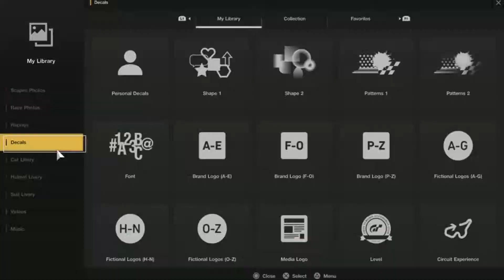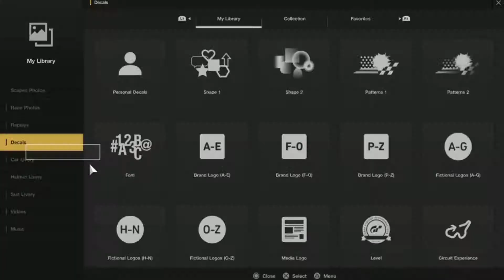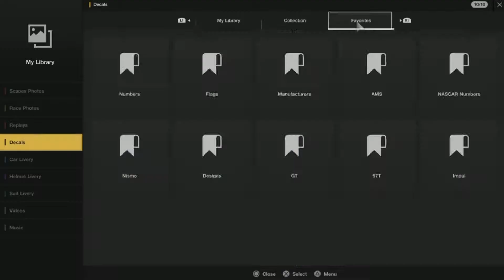[GT Sport] Livery Editor Timelapse (AMS Lancer Gr.3)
Apex Motorsports livery on a Mitsubishi Lancer Gr.3 created on Gran Turismo Sport.